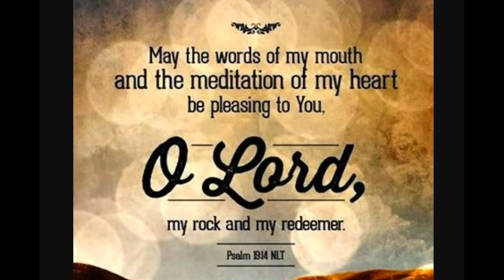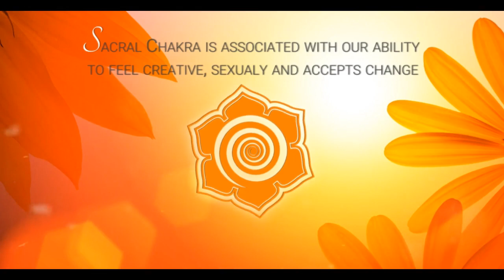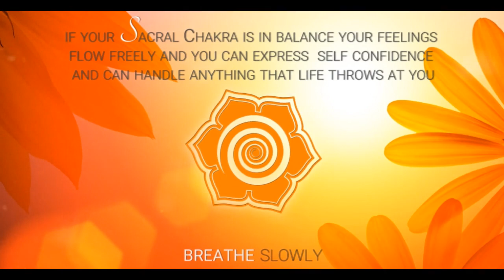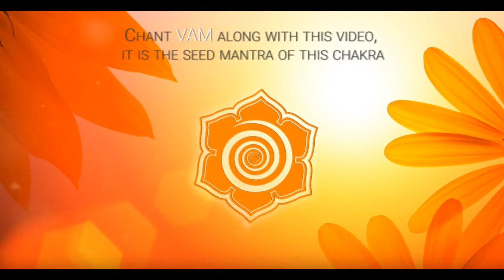Chanting Meditation~SACRAL CHAKRA VAM Chants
👀Seek and ye SHALL find~Knock and the 🚪door SHALL be OPEN unto YOU !!!

Aristotle — 'The whole is greater than the sum of its parts.'

Will you BE A PART of the greater whole?